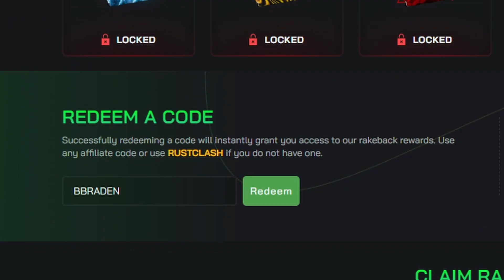POV You let your Teammate Throw the C4...